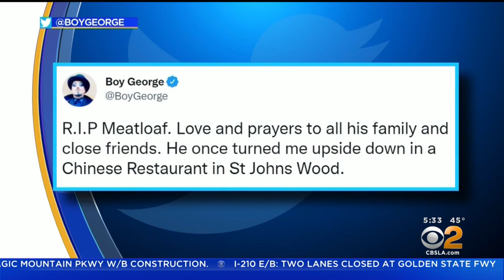Rock Legend Meat Loaf Dies At Age 74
The rock star musician and actor known to the world as Meat Loaf died Thursday at the age of 74.